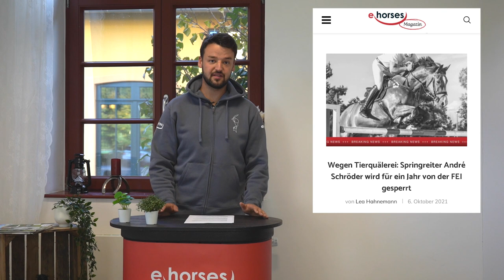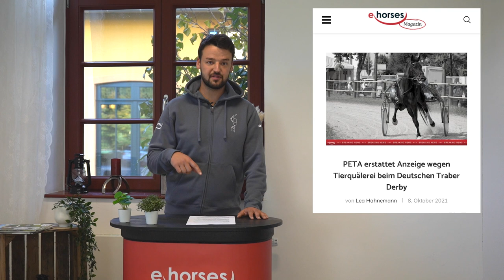Anzeige Tierquälerei, Tödliches Jagdunglück, Springreiter gesperrt | Keeping up with ehorses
Keeping up with ehorses Folge 4

► Diese Woche:
PETA erstattet Anzeige wegen Tierquälerei ✔
Tödliches Unglück bei Jagd ✔
Sprinrgreiter wegen Tierquälerei gesperrt ✔

Jede Woche präsentieren wir euch die aktuellsten News, Themen rund um den Reitsport. Mit dabei sind auch die Top Inserate der Woche und auch Du bist gefragt, denn Deine Meinung zählt!

► Gefallen Dir die Videos rund um das Thema Pferderassen Pferdekauf Reitsport und Pferdewissen. Zeig es uns mit einem Like 👍 und Kommentar 💬!